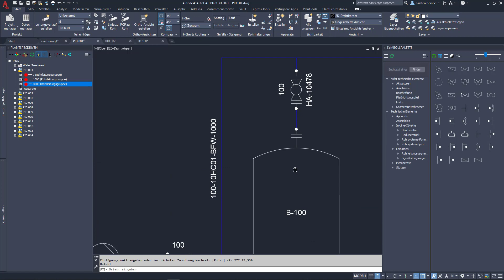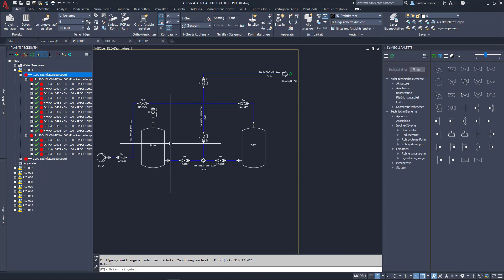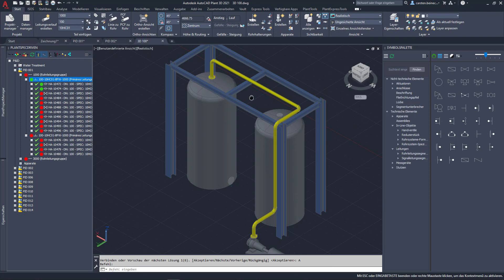Was ist PlantSpecDriven?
PlantSpecDriven erlaubt Ihnen, Katalogdaten von AutoCAD Plant 3D Rohrklassen Ihren P&ID Symbolen zuzuweisen. Dies ermöglicht es Ihnen bereits Stücklisten aus Ihren P&ID Zeichnungen zu erzeugen. In der zweiten Phase können Sie die P&ID Symbole mit den zugewiesenen Daten in Ihre AutoCAD Plant 3D Zeichnungen einfügen. Während dieses Prozesses prüft PlantSpecDriven auf Inkonsistenzen zwischen P&ID und 3D. Apparate und deren Stutzen lassen sich ebenfalls Verknüpfen und auf Inkonsistenzen überprüfen.